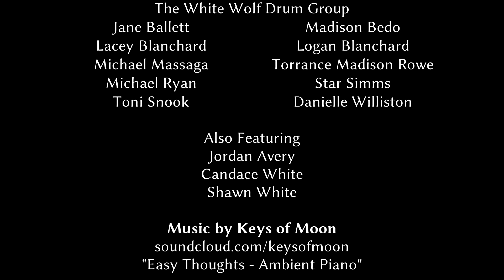NVMLP - Level 1.1 Video 06 - Age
In another video related to numbers, this lesson discusses ages. After providing sets of numbers to learn, it expands upon this topic by offering some simple questions and answers. Plus, you can learn how to sing Happy Birthday! Wli Ajipuna'!